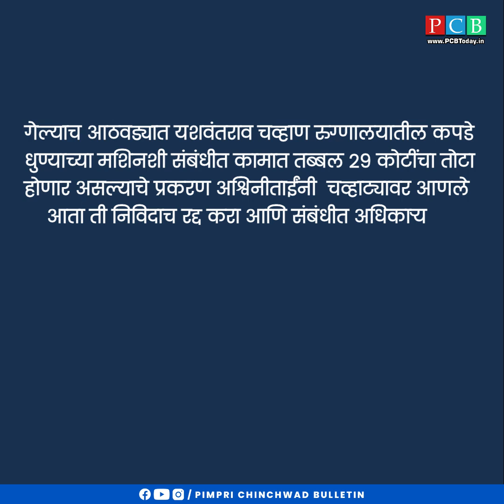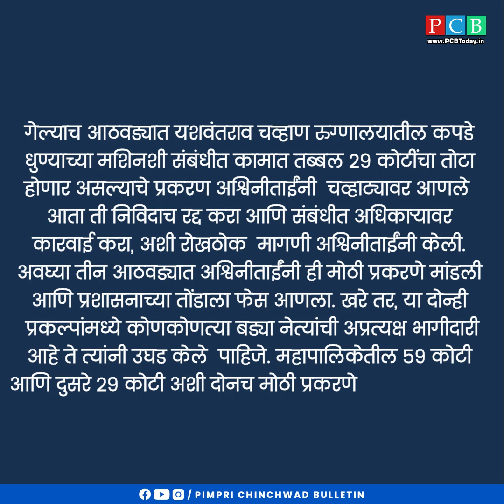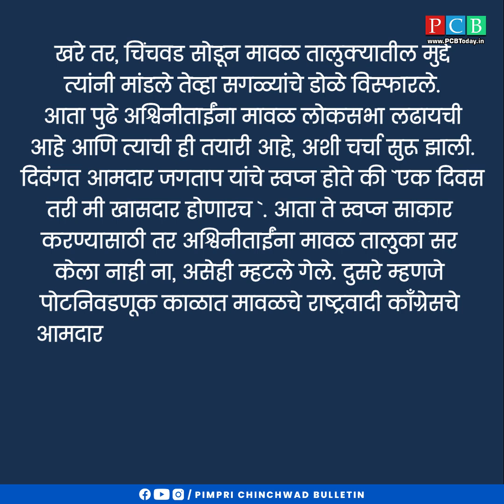LIVE | आमदार अश्विनी जगतापांचा वारू सुसाट... | थर्ड आय – अविनाश चिलेकर